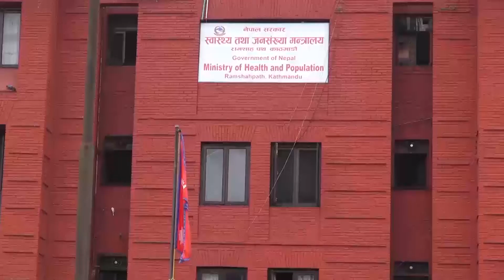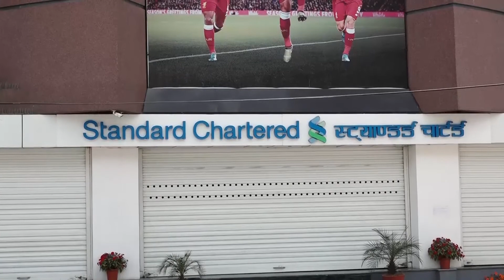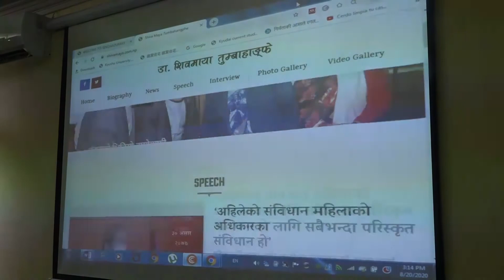दिनभरका समाचारको संगालो सरोकार दिनभर भाद्र ०४ गते || News Badhra 04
Post Production:- Himalayan Tele Voice